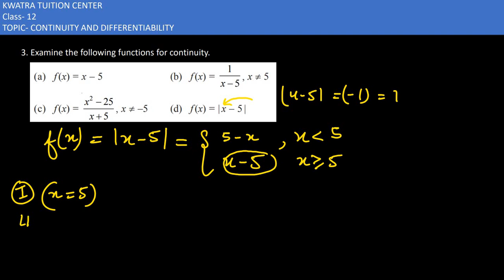Ex 5.1 Q3 (d) Continuity and Differentiability Ncert Solutions